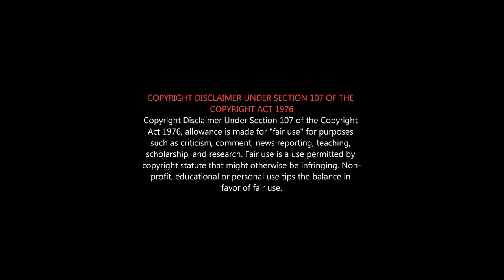Veetla Vishesham Roast | Badhaai Ho Worst Tamil Remake | Veetla Vishesham RJ BALAJI Flop Movie Roast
RJ Balaji வீட்லவிசேஷம் "உப்மா" படம்